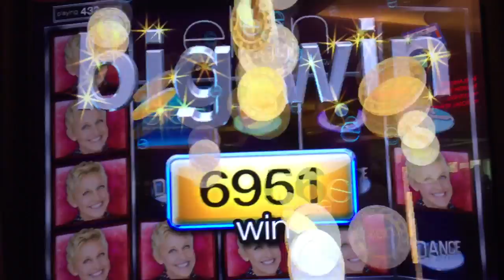Ellen's line hit #3 @ max bet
At the linq 6/29/15